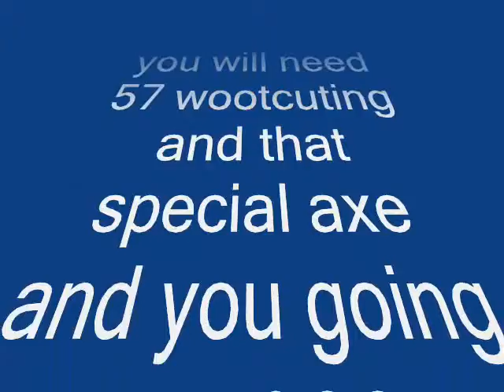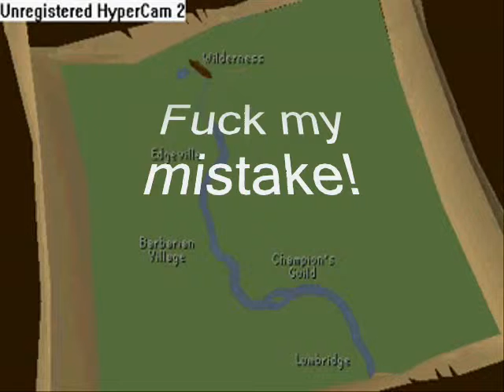runescape wootcuting giuld on steroids speed up lol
runescape woodcuttings lame guild with 57lvl of woodcutting and canoe
with sacred clay hatchet
mabey cutting or chopping a willow is better idea
I made this giuld just for fun not for getting hate comment from everyone i mean everyone because everyone like 80% people only know how to hate hate hate@ dummass